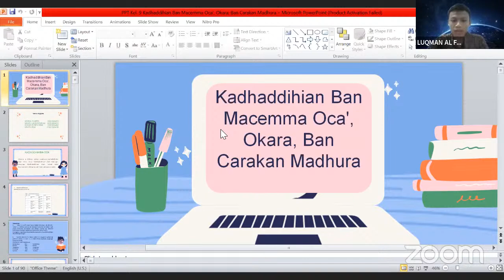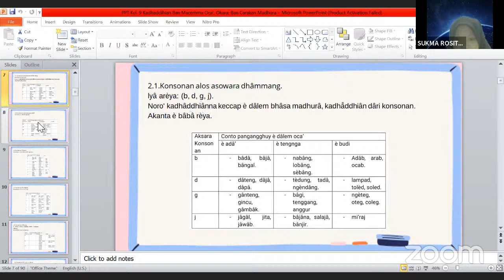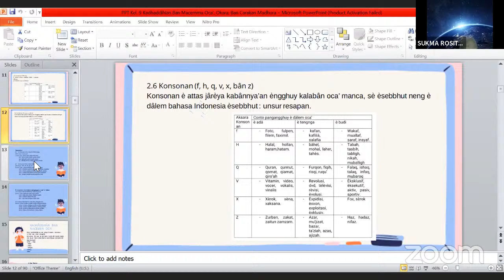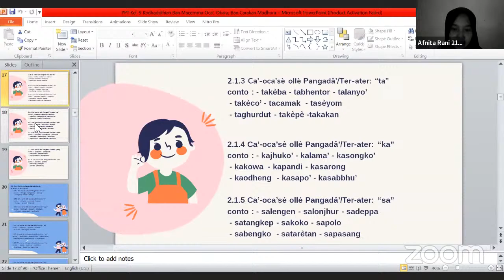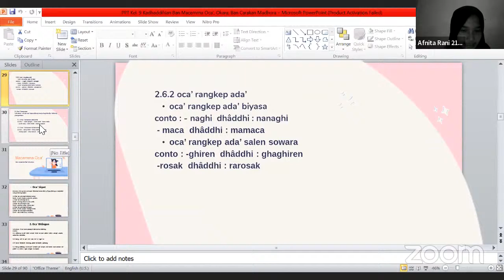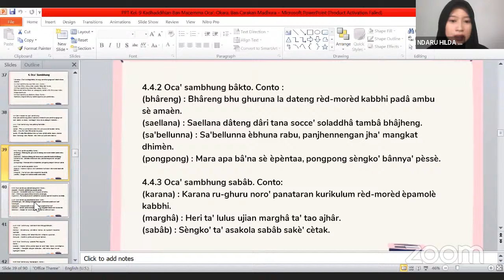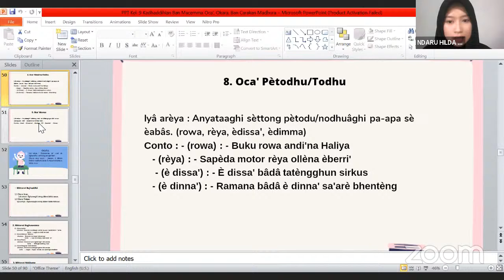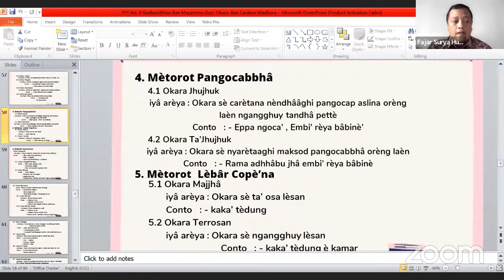Kadhadhian ban Macemma Oca, Okara', Carakan Madura